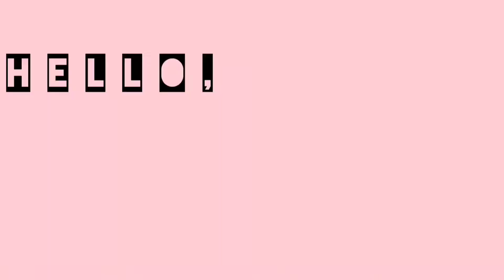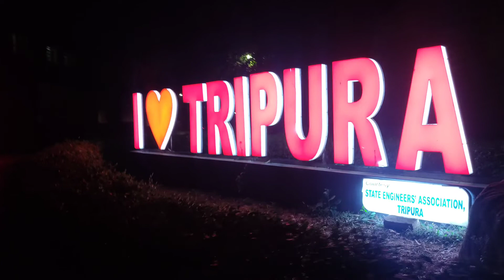MEETING HER AFTER A YEAR😭❤VLOG#14||Anisha bebo||khumtia||Boyar db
Hello welcome back to Anisha bebo bebo vlog. please do support me  !!